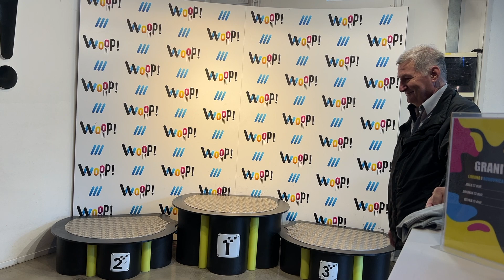FILE #140 - Woop! Glow golf #3